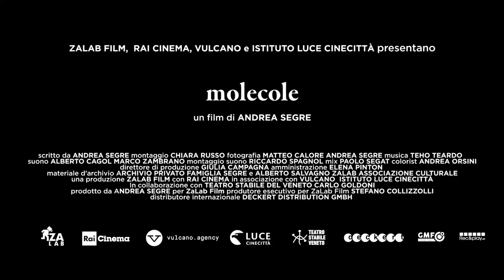MOLECOLE - ECCO IL TRAILER DEL FILM DI ANDREA SEGRE PRONTO PER INAUGURARE VENEZIA 2020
Scelto come pre-apertura della 77.ma edizione della Mostra del cinema di Venezia, Molecole – il nuovo film documentario di Andrea Segre – racconta l''arrivo del lockdown a Venezia e lo sgorgare dalle sue acque immobili di memorie e significati inattesi. Tra archivi in super8 e immagini uniche e irripetibili della cittá vuota, Venezia vive nel documentario diventando simbolo forte e fragile di una ferita che il cinema può aiutare a elaborare, ripartendo dalla voglia di raccontare e raccontarci-